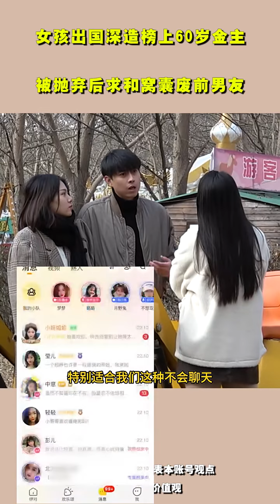女孩出国男友苦等2年！回来却直接把男孩当成了“备胎”……